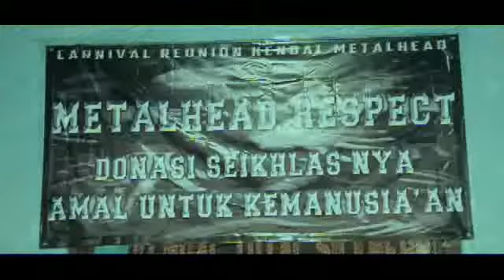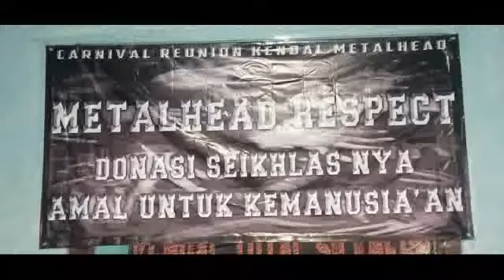Acara Reuni Metal Kendal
Reuni Metal 27 Oktober 2019